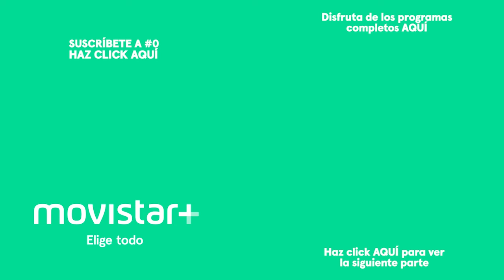Tabú de Jon Sistiaga: Y al final, la muerte (Parte 2/3)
La muerte es parte esencial de la vida, la única certeza de un futuro indeterminado al que todo ser humano tendrá que hacer frente inevitablemente. Y, sin embargo, la sociedad ha terminado escondiéndola e ignorándola hasta convertirla en un gran tabú, el más doloroso y grave de todos los que ha creado. Sistiaga nos sitúa frente al hecho de morir y de cómo se muere, y lo hace en una serie documental en la que se abordará en profundidad el tema de la muerte. De la mano de expertos conoceremos los diferentes puntos de vista de cómo nos enfrentarnos a la muerte en España.

plus.es/cero/tabu